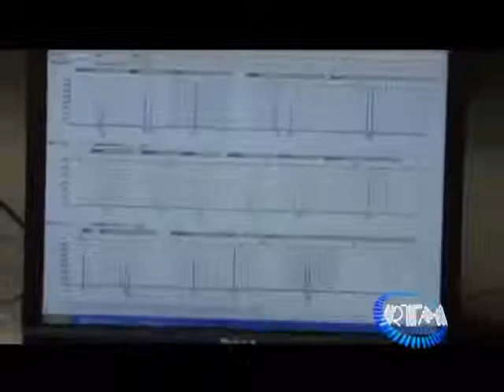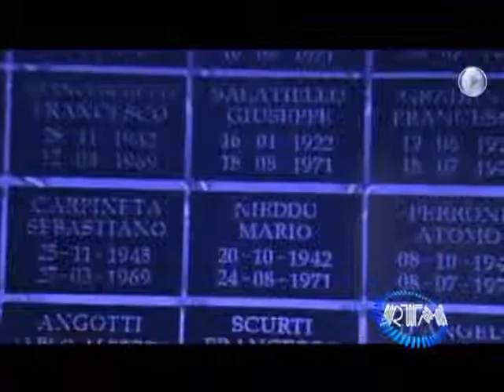Presentazione calendario della Polizia 2015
RTMnews 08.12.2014 - Presentazione calendario della Polizia 2015